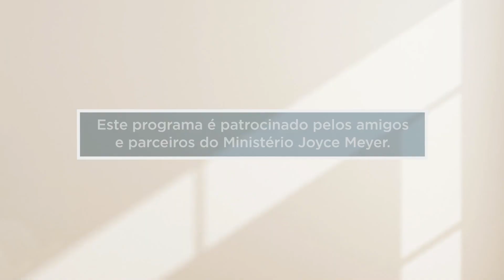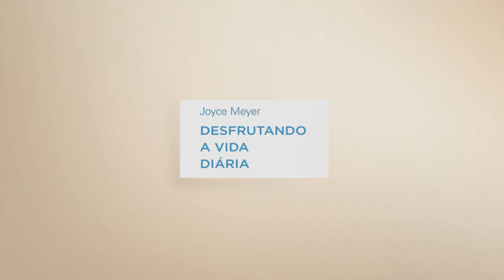DIscernimento | Joyce Meyer